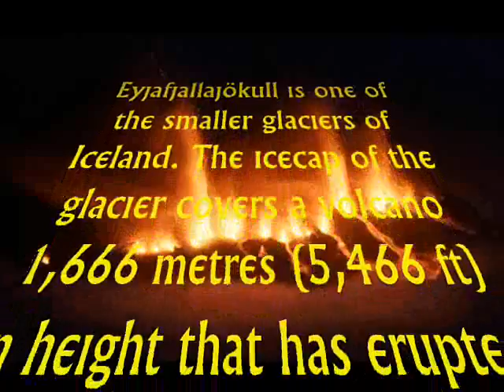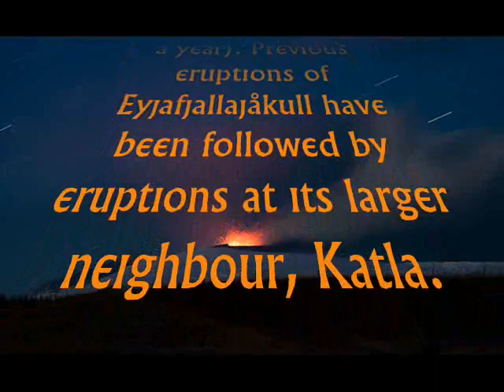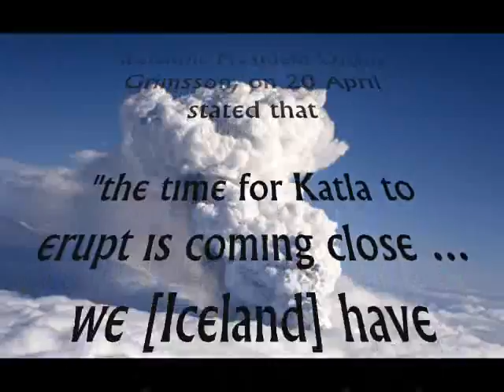Eyjafjallajökull.wmv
Eyjafjallajökull

A series of major volcanic events at Eyjafjallajökull in Iceland caused widespread disruption to air travel across western and northern Europe. Major fears still exist, as at this date of uploading, that the neighbouring, and much larger Katla will cause an even greater natural environmental problem.